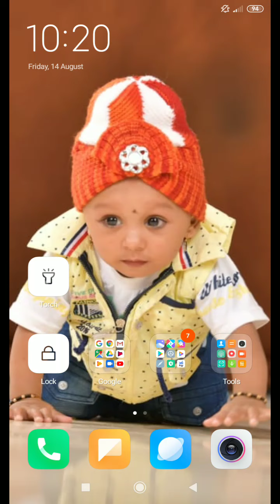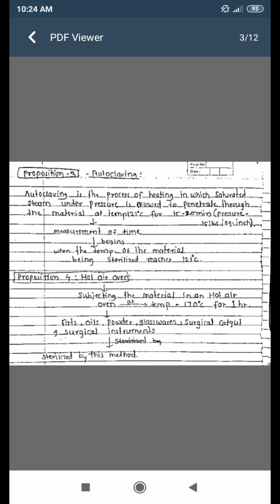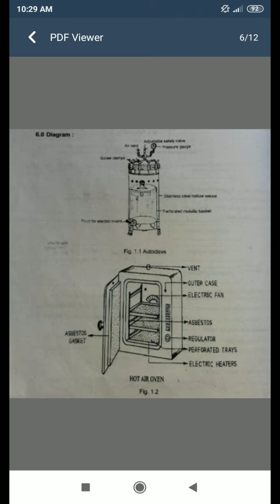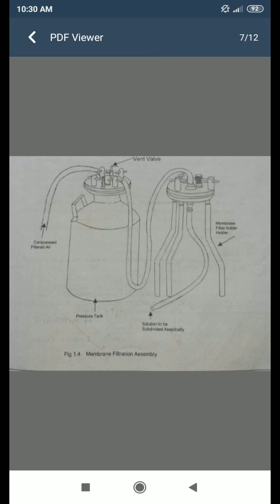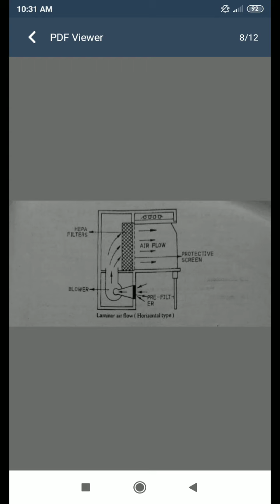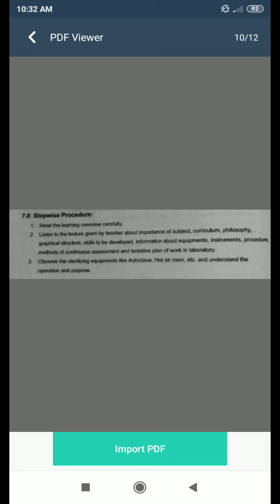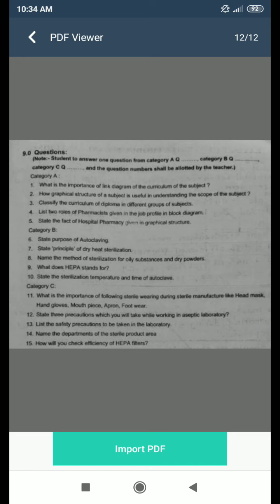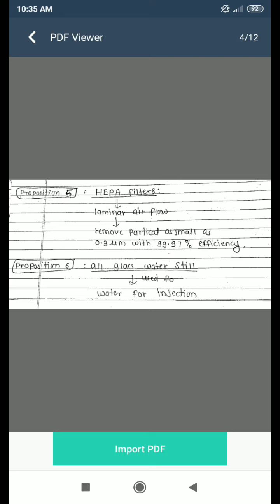HCP practical ( batch- B)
Experiment no.1